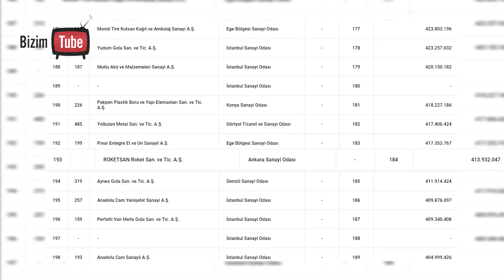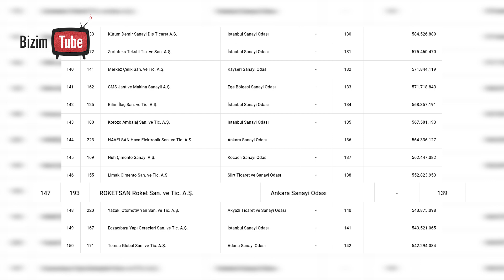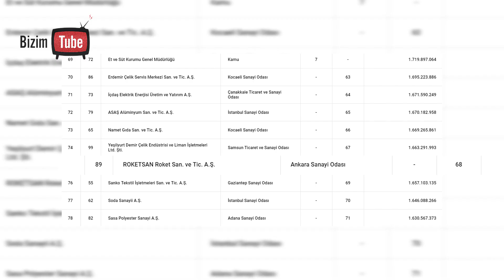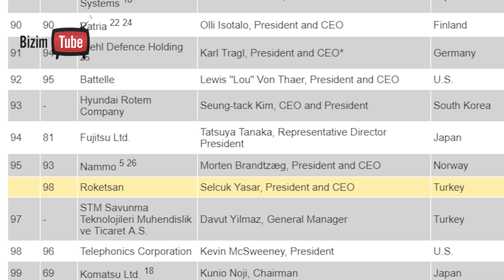Ey Avrupa,İşte Türk Ordusu ve Silahlı Kuvvetleri & Roketsan2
Roketsan Dünya'nın En Büyük Savunma Sanayi Şirketleri Arasında Top 100'e Girdi !!!
Roketsan Türkiye'nin kaçıncı en büyük firması?
Dünyanın kaçıncı en büyük savunma şirketi?
Peki, Guinness Rekorlar kitabına girdiğini?
Ya da Roketsan'ın 2019'a gelene kadar elde ettiği ekonomik ve askeri başarılarını biliyor musuz?
Bu videoda  Milli Silah Şirketlerimiz'den olan Roketsan'ın Türk Silahlı Kuvvetleri için geliştirdiği füze sistemlerini tanımaya çalışırken aynı zamanda elde ettiği başarılarıda aktarıyoruz.
BizimTube kanalından herkese selamlar,
BizimTube'de amacımız  "Biz Kimiz" sorusuna cevap bulmaktır.
İlk olarak öğrenmek istediğimiz konu ise %75'lere varan Millilik oranı ile Mazluma Umut Düşmana Korku salan Türk Silahlı Kuvvetleri'dir.
İşte "Bizim Silahlarımız" başlığı adı altında bu tür sorulara cevap aramakta olacağız. İki haftada bir video hazırlamayı planlıyoruz.
Bir sonraki video konumuz "ROKETSAN FÜZELERİ  --3 -- "  olucaktır. Sizde bizim gibi kim olduğumuzu keşfetmek isterseniz,
Bizleri bu linkten takip edin;